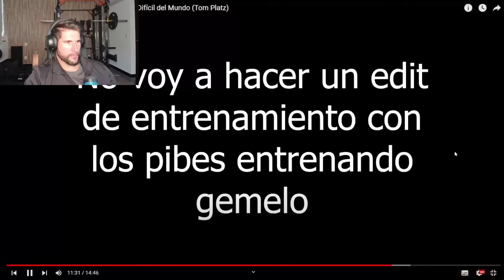Tomas Mazza hace el entrenamiento de Tom Platz, MI OPINIÓN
Recuerda que si estás interesado en dar un salto de calidad a tus entrenamientos y romper tu estancamiento, puedes contactarme aquí:

No te pierdas mi otro contenido, subo vídeos a diario!